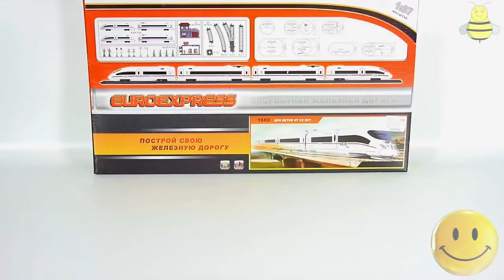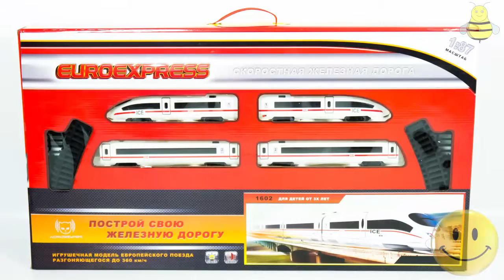TOYS FOR KIDS - Euroexpress Toy Model High speed Railway with a long Passenger Train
"Euroexpress" Toy Model High-speed Passenger Train
Also we suggest you to view the related videos on our channel:
"High-Speed Passenger Train" LEGO City Train Toys 60051 -
«Train Auto Run Express» Toy Model Railway with Passenger Train
«Union Pacific Train» Toy Model Railway with Passenger Train -
«City Train» Toy Model Railway with Passenger Train, Dickie Toys -
"Blue Train" This is My First Toy Train -
Information about the toys in English:
- Brand - Korobeyniki
- Manufacturer of toys - URUMQI OUBAOLOON IMPORT-EXPORT TRADING CO.,LTD China
- Name Toys - Euroexpress
- Model toys - High-speed Railway
- Age restriction - For children from 3 years
- Additional Information - powered by 2 AA batteries

Music used in video | Музыка Используемая в видео:
00:00 - Silent Partner - Above_and_Beyond
00:43 - Jingle Punks - Do_It_Right
04:19 - Jingle Punks - Morning Walk
05:10 - Silent Partner - Daisy_Dukes
07:29 - Jingle Punks - Soft
08:21 - Silent Partner - Sophomore_Makeout
09:07 - Silent Partner - The_Only_Girl
10:02 - Silent Partner - Parasail
11:13 - Silent Partner - Pink_Lemonade
12:04 - Silent Partner - Daisy Dukes
12:59 - Jingle Punks - Neon Storm